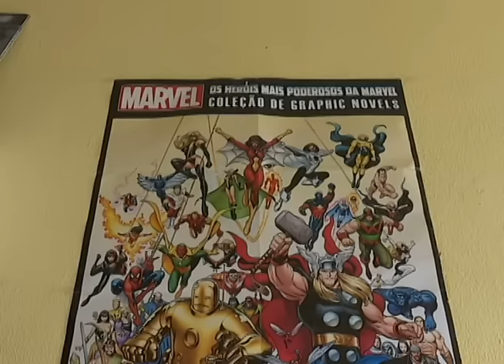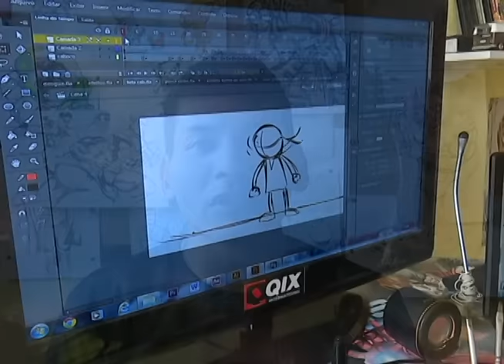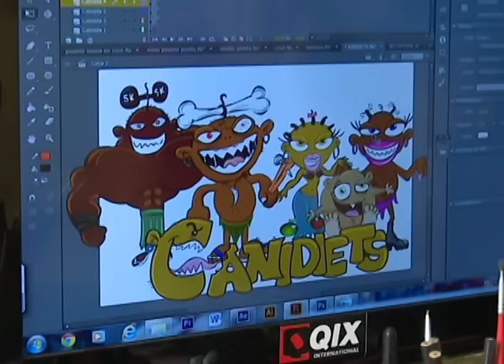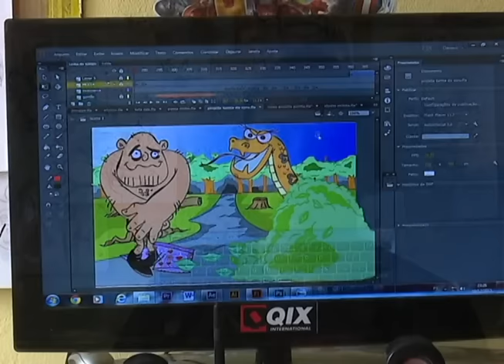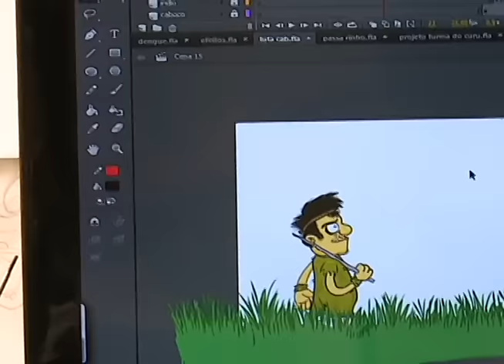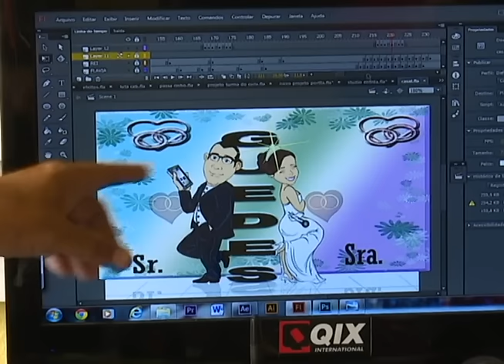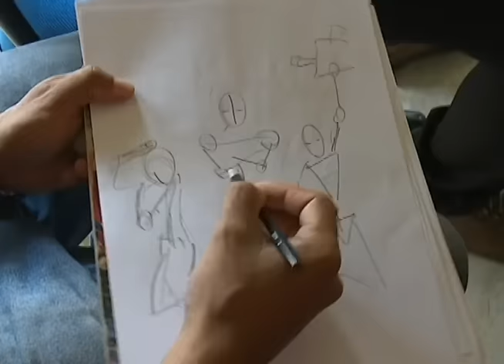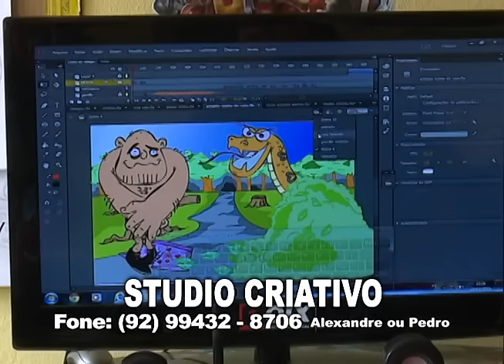CARTOON E QUADRINHOS SAIBA UM POUCO MAIS - Programa Waisser Botelho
UMA DICA DE COMO VC PODE FAZER UM CARTON DE VC MESMO - OS IRMÃOS ALEX  E PEDRO VAM FALAR PRA VC